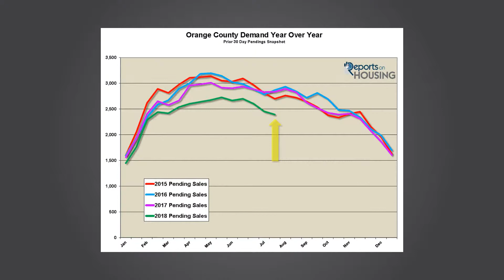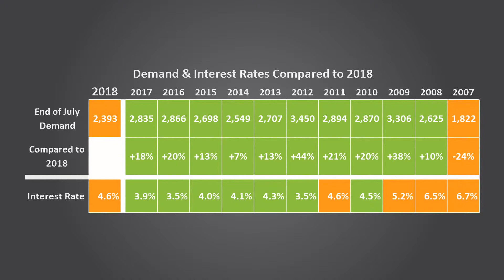Orange County is Becoming a Balance Market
Steven Thomas from reportsonhousing.com is featured in this August 2018 video. The Orange County housing market is experiencing a shift that doesn’t favor Buyers or Sellers. Steven offers Buyers and Sellers his formula for success in this consistently evolving housing market. This video is presented in association with the Orange County REALTORS®.